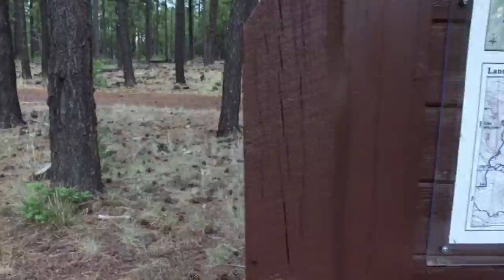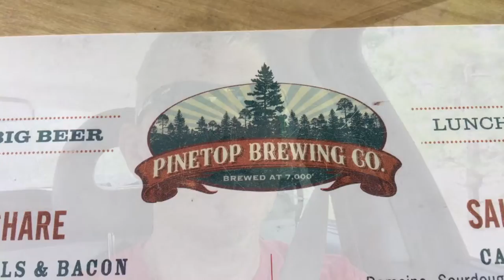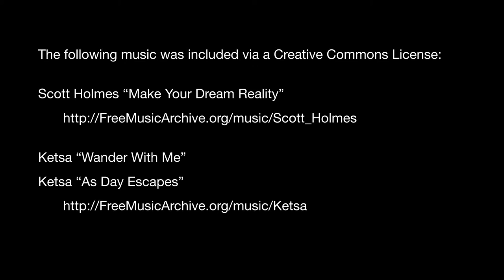Day 1 of Run Camp